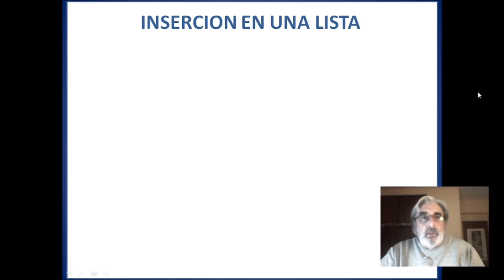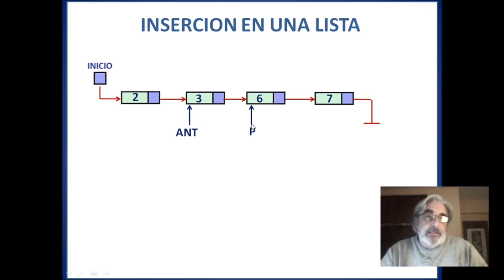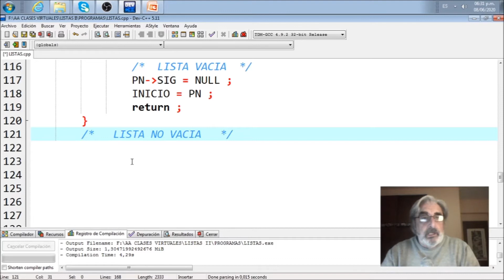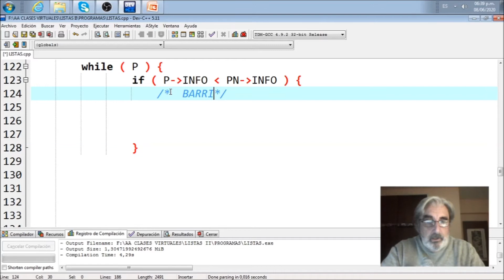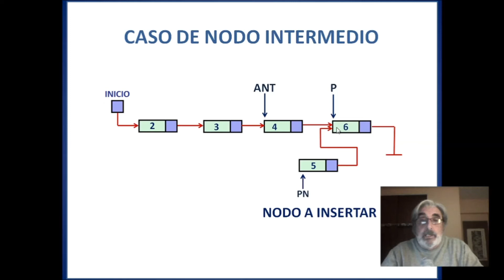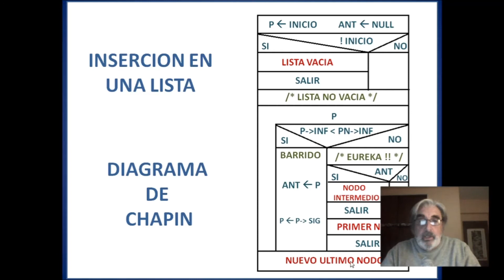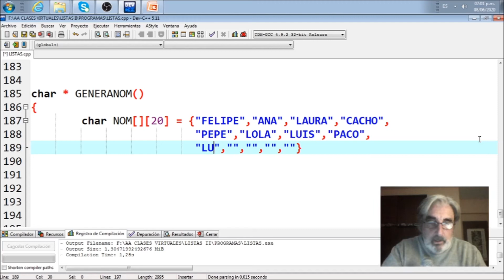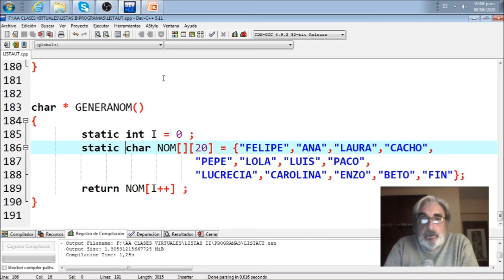UTN FRH ESTRUCTURAS AVANZADAS DE DATOS II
Clase virtual desarrollada para UTN FRH sobre LISTAS SIMPLEMENTE ENLAZADAS SEGUNDA PARTE. Aplicable a las materias Informática II de Ingeniería Electrónica y Programación II de la Tecnicatura Universitaria en Programación.